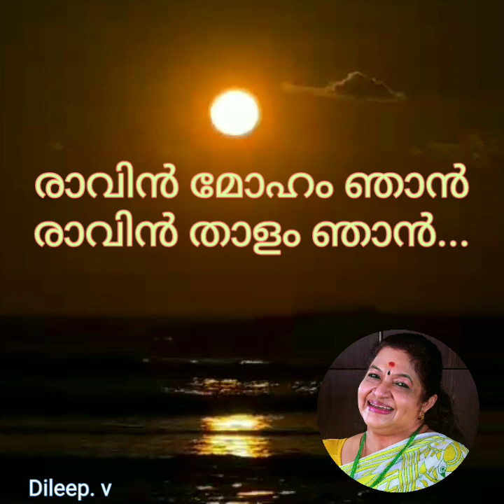Raavin moham njan raavin thaalam njan രാവിൻ മോഹം ഞാൻരാവിൻ താളം ഞാൻ(Dileep. v)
Film
വശ്യം
Lyricist:
പൂവച്ചൽ ഖാദർ
Singer:
കെ എസ് ചിത്ര
year. 1991

രാവിൻ മോഹം ഞാൻ
രാവിൻ താളം ഞാൻ
വീഞ്ഞിൽ മുങ്ങും ലീലാലോല ഞാൻ(രാവിൻ)
മെയ്യിൽ ഏതോ ഭാരം ഉള്ളിൽ നിറ ദാഹം
പേറുന്നൊരു നീല തുമ്പി ഞാൻ(രാവിൻ)

ശ്രുതി ചേരുമീ മൃദു തന്ത്രിയിൽ
നവ രാഗങ്ങൾ മീട്ടാൻ വരൂ
മണമോലുമീ മധുമാരിയിൽ
മറു മധുരങ്ങൾ കൊള്ളാൻ വരു..(ശ്രുതി)

രാവിൻ മോഹം ഞാൻ
രാവിൻ താളം ഞാൻ
പേറുന്നൊരു നീല തുമ്പി ഞാൻ..

രാവിൻ മോഹം ഞാൻ
രാവിൻ താളം ഞാൻ
വീഞ്ഞിൽ മുങ്ങും ലീലാലോല ഞാൻ..

ഇരു നെഞ്ചിലെ സ്വര വീചികൾ
മെല്ലെ ഒന്നാക്കി മാറ്റണം നാം
മദമേറൂമി നിമിഷങ്ങളിൽ
ഒരു മെയ്യായി മാറേണം നാം.(ഇരു).

രാവിൻ മോഹം ഞാൻ
രാവിൻ താളം ഞാൻ

രാവിൻ മോഹം ഞാൻ
രാവിൻ താളം ഞാൻ